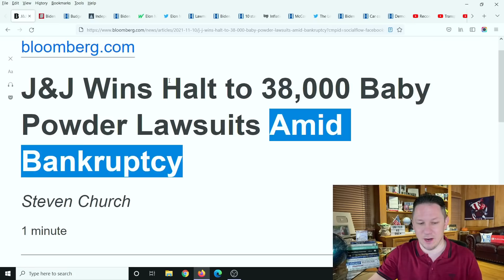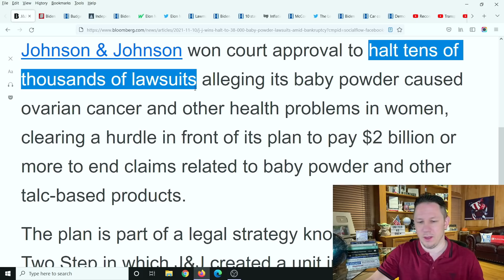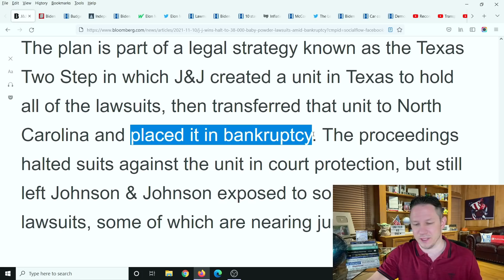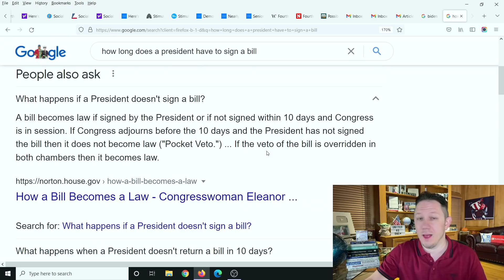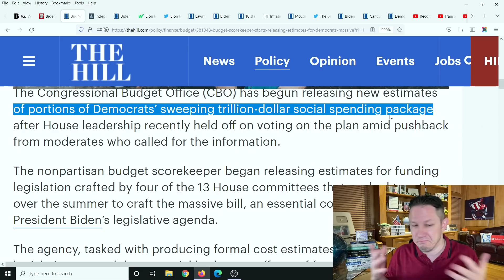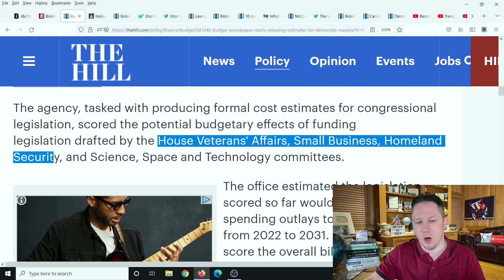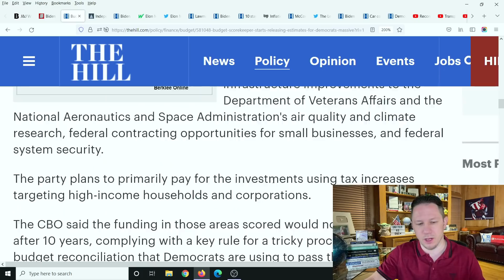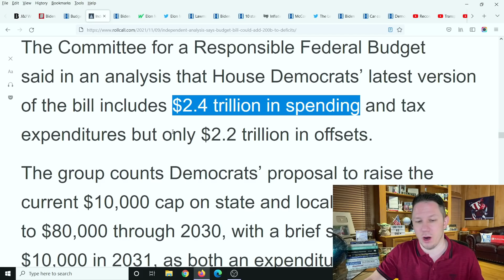BIDEN ANNOUNCES SIGNING OF BILL! Fourth Stimulus Package Update & Daily News + Stock Market Update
✅ You can get Rent Assissitance and get your rent paid for up to 12 months from the goverment from the last stimulus package!